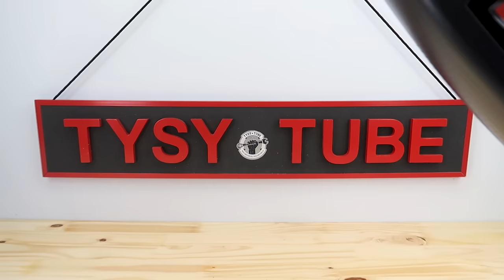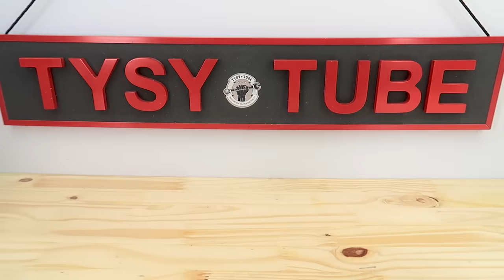Rusty Bread Cutter Restoration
In this video i'm restoring a Vintage RAADVAD Bread cutter
This Restoration took me 14 days to complete
I like so much this Bread cutter and will be next to my other restoration for display on my shelf.

I hope you like my work and my video.

Time and costs of this restoration:
I was working on this project for 14 days
$25 bread slicer
$25 powder paint

My Camera:
Canon 90d
Macro Lens
35mm lens
50mm lens
Canon G7x Mark 2
My new Camera Canon G7x Mark 3
Rode VIDEOMIC NTG

Gold leaf
Wood disk carving
Black Magic Bluing Solution
LordsWorld - 25 Kilogrammes A1 Asilikos Universal Sand for sandblasting
zippo parts